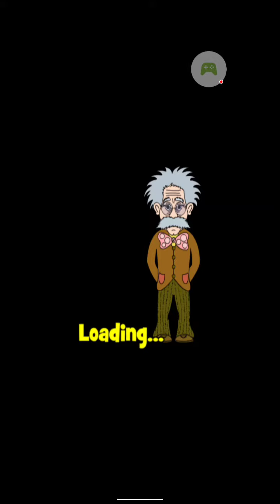Rocket Craze | Review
Game Type     :  I don't know
Game Quality  :  Low
Game Name    :  Rocket Craze
Instant Play     :  Available
Source             :  Google Play Store
My rating         : ❤️🤍🤍🤍🤍
Difficulty          : 🔥(easy)

❤️ Love